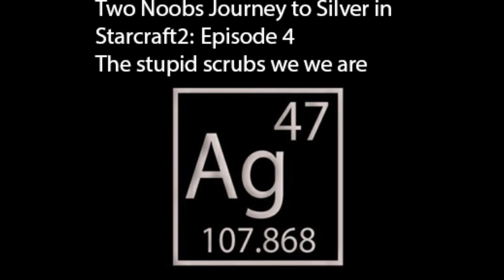Two Noobs Journey To Silver In Starcraft2: Episode 4 The stupid scrubs we are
Hi once again I bring you my journey with Crazy to the silver league, we are joined by RF again.
excuse the repeated we because I honestly messed up there sorry...
Anyway we are truly not prepared for playing against real players...

Starcraft2: Heart of the Swarm is a game by Blizzard Entertainment